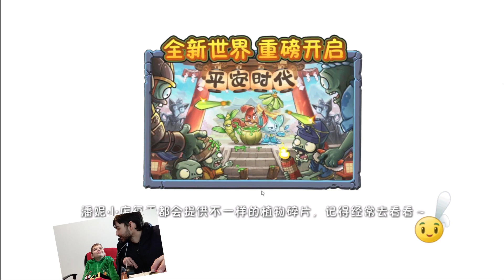PVZ 2 China - Mundo do Japão - Era Heian - O início #1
No episódio de hoje trazemos a novidade para a franquia de Plants vs Zombies 2, o novo mundo do PVZ2 Versão Chinesa, a Era Heian (Mundo do Japão).

Este mundo traz 5 novas plantas, entre as novas plantas está, o Perseguidor de Tupistra (Tupistra Stalker), o Chef Orquídea, o Dendrobium Quebra-Vento (Windbreak Dendrobium), a Stephania e o Nenúfar. Também teremos novos zumbis, além dos visuais novos para os zumbis básicos, de cone e de baldes. Entre os novos zumbis está, o Zumbi de Fogos de artifício (Zombie Firework),  Zumbi Chef de Sushi, Zumbinho Ninja e Devorador Samurai.

A Era Heian (平安 时代; pinyin: Píng'ānshídài , tradução: Era da Paz), estilizada no jogo como a idade heian, é o 16º mundo lançado na versão chinesa de Plants vs. Zombies 2. A primeira parte foi lançada no 2.6.0. atualização em 22 de janeiro de 2021 em dispositivos Android.

Suas origens como o próprio nome diz, a Era de Heian ocorre durante o período Heian do Japão, um período da história japonesa que vai de 794 a 1185. O período Heian é caracterizado por um declínio nas influências chinesas e um aumento na arte, poesia e literatura imperiais.

Caso deseje instalar ou atualizar para a versão mais recente no momento (2.6.0), segue este tutorial

00:00 - Introdução
00:37 - Era Heian - O Início

Use os comentários para deixar a sua indicação de outro jogo que queira que gravemos, e para comentar sobre o assunto do vídeo.

Deixe a sua opinião, ideias, elogios e dicas sobre o canal